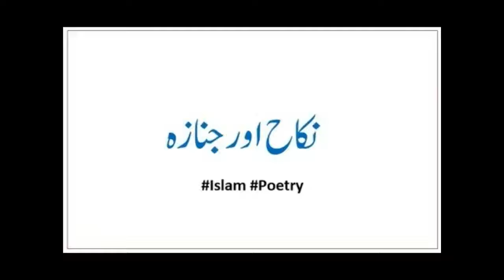Shadi Aur Nikah Me Faraq ? شادی اور جنازہ میں فرق ؟ Difference Between Merriage & Death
Nikah Aur Janaza
 Heart Touching BayaaN
  نکاح اور جنازہ رکعت انگیز بیان